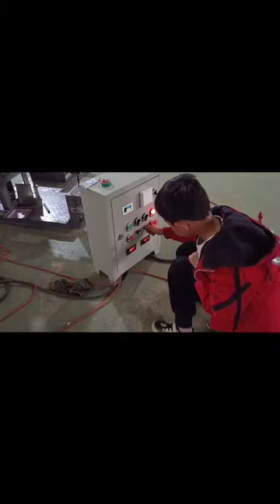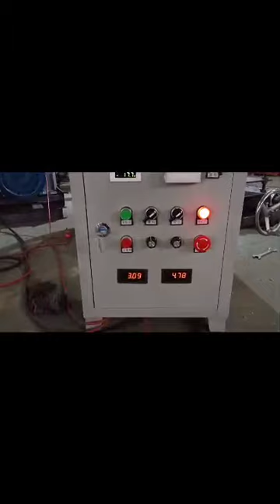fish feed and pet feed pellet making machine